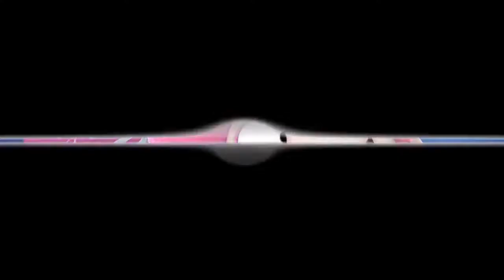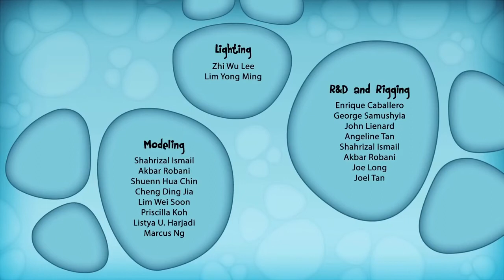Oddbods Cartoons Oddbods Full Episodes New Compilation Part 9 Funny Cartoons